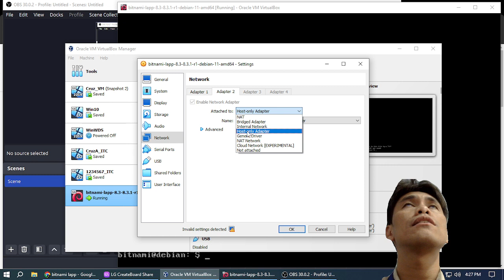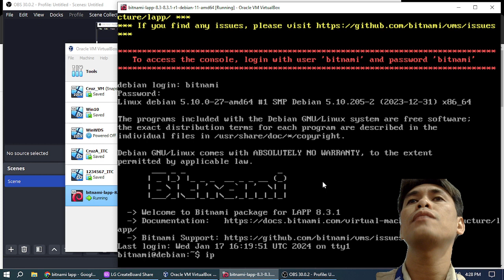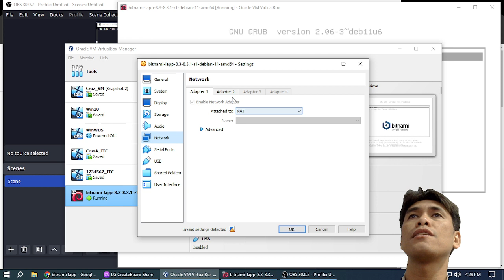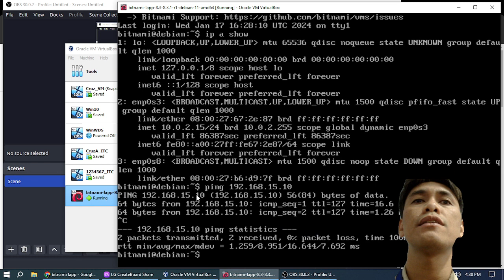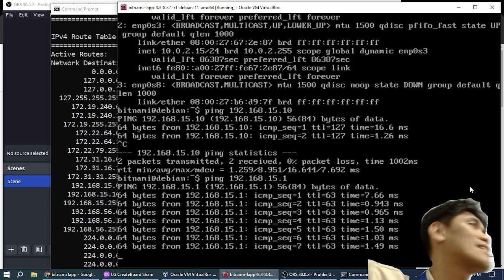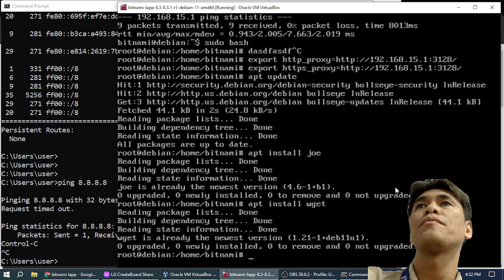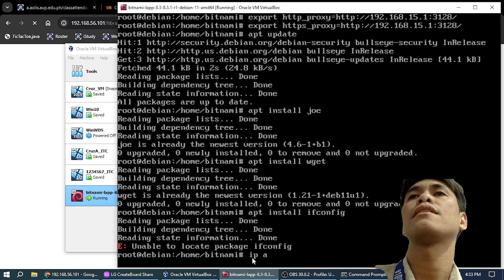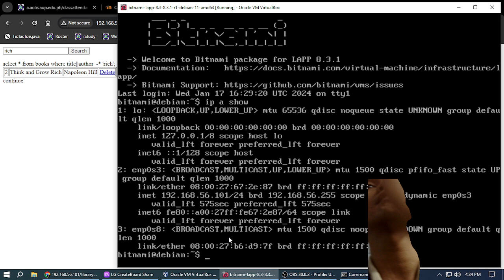vm add software connect to internet - winelfred g. pasamba